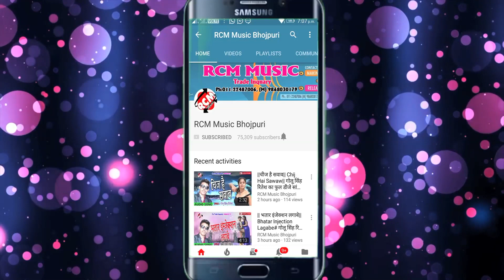|| होली खेले आयेंम साली बेच के थरेसर || प्रवीण प्रेमी का 2020 का नया जबरदस्त होलीसांग नए अंदाज में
Title: Holi Khele Aayem Sali Bech Ke Tharesar
Singer: Parvin Soni
Lable: RCM MUSIC
Lyrics: Ranjan Jaiswal